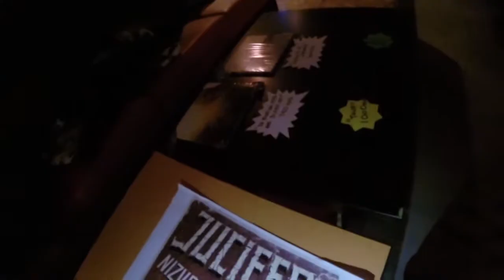Jucifer in Zoccolo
Цоколь под сладжем. Март 2016.
00:30 Низвергнут
02:24 Löd
04:08 Jucifer